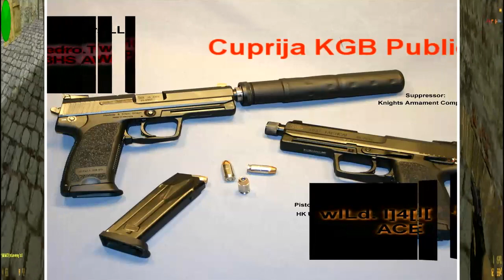De_inferno Best ace.mp4